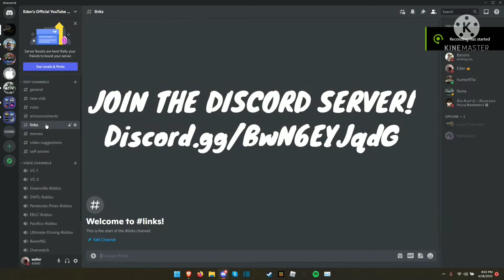Car Wars - 2021 Chevrolet Corvette C8 vs 2006 Ford GT - Greenville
Country: US
PC (laptop) (Acer nitro 5)

Keyboard (Corsair k55 RGB PRO)

Mouse (Redragon m602)

Microphone (Blue snowball ice blackout) (Im not using it currently because i need to get a boom arm)

Steering wheel (pxn v3)

Most music I use comes from Lakey Inspired and NCS

PC Specs ( I own a laptop not a desktop)
Intel i5 10300h cpu @2.50Ghz 4c/8t
Nvidia Geforce GTX 1650 Mobile
8gb ddr4 2933mhz (single channel) (I will upgrade the ram to 12 or 16gb in dual channel soon)
1tb hdd  (seagate barrucuda 2.5 inch)
256gb ssd